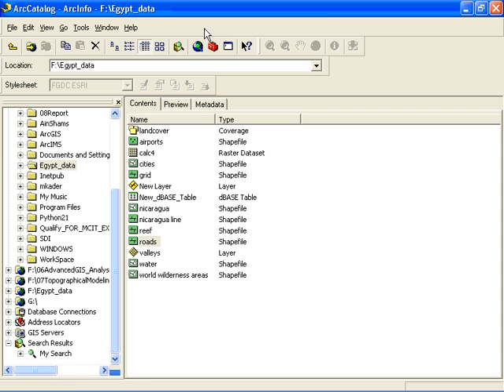شرح برنامج الأرك كاتالوج والتعامل معه 7